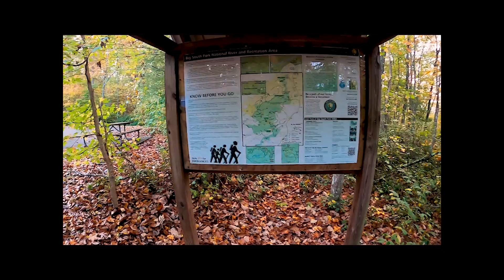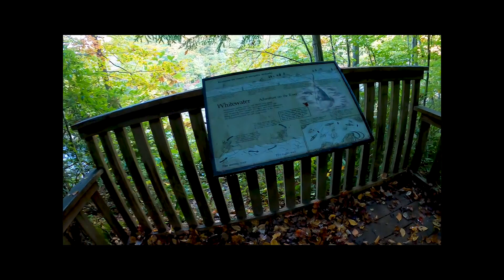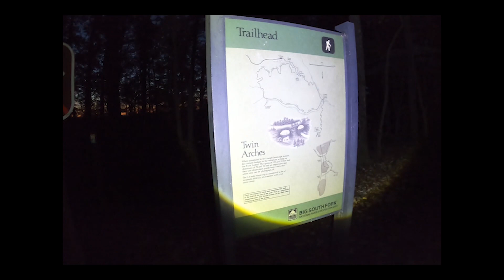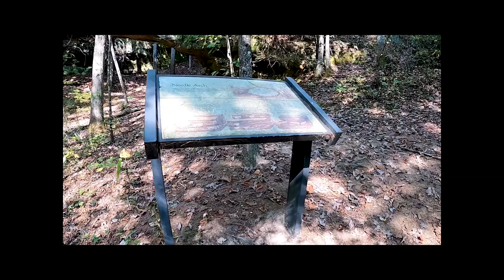Best Hike In The Big South Fork | Big South Fork Hiking | Big South Fork Camping 2023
Dispersed camping and hiking at the Big South Fork.
Everest and I are After Another Adventure Hiking in this vast Forest with stone face cliffs,
trails can be easy to difficult but are truly amazing. The arches are grand. What an adventure we had.